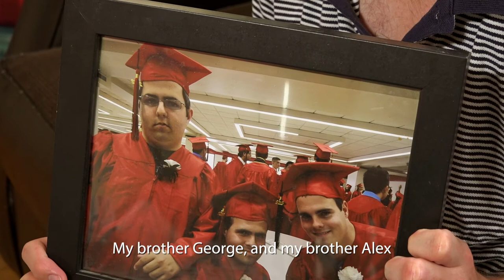2016 Joe Rogers Award - Thomas and George Hines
Thomas and George Hines are the 2016 recipients of the Joe Rogers Award for Independence. Though roommates, the pair, 2 from triplets, maintain independence through their work, community and home life.  Work Inc and the Rogers family work together to find those people who best exhibit the kind of independence Joe Rogers sought after leaving an institution for those labeled with inlellectual disability.